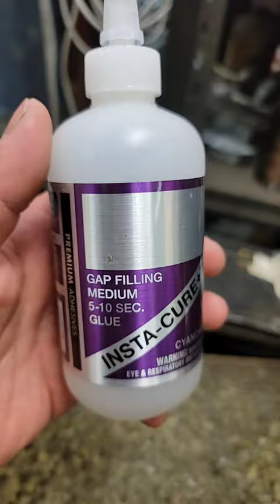Qué tan poderoso es el pegamento que utilizamos